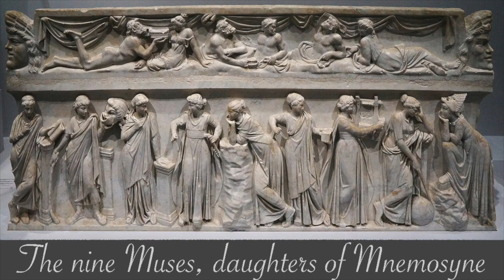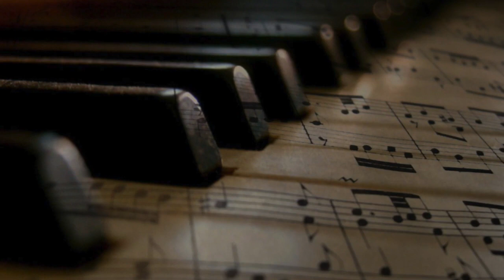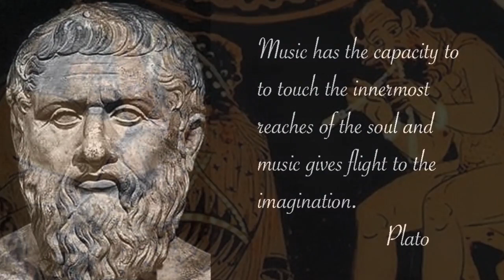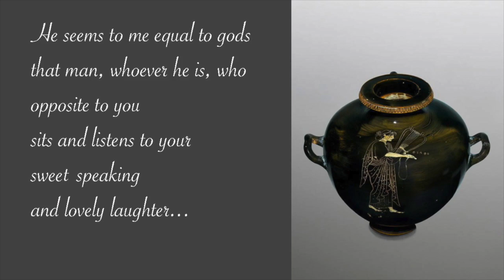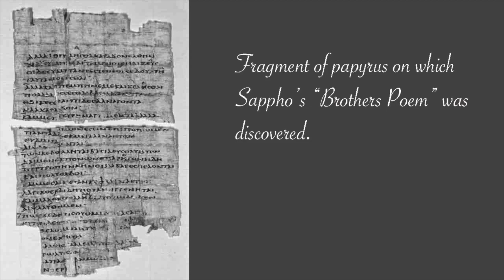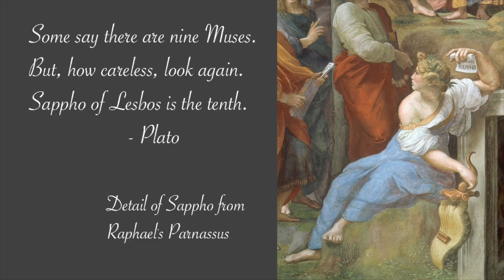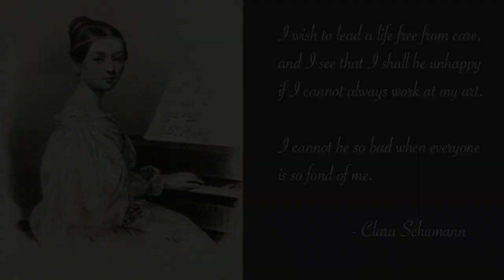Music and the Muse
Origins of the muse, the Nine Muses of mythology, and women in Greek music.

My videos on tuning systems:
Equal temperament